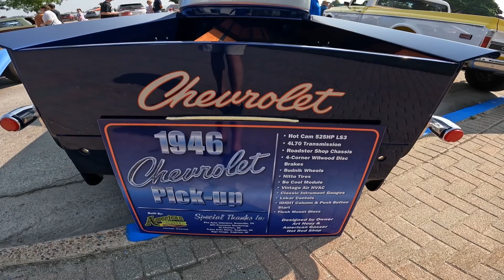The Ultimate Truck Show Review - 2023 GM Lineup